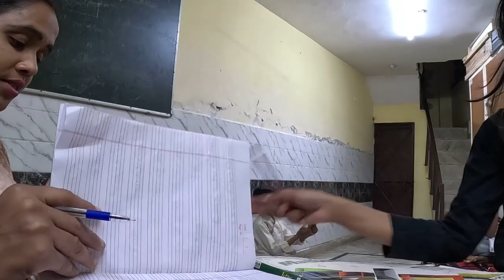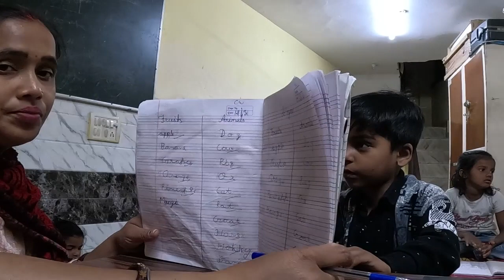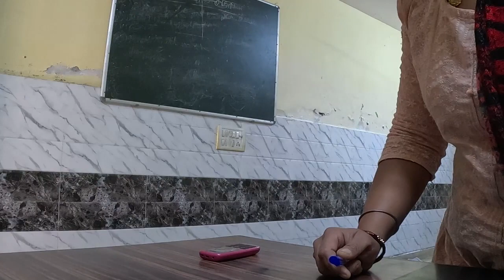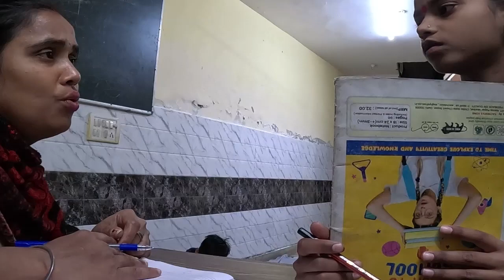Home - Tuition - मैडम क्या सजा दिया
होम ट्यूशन में बच्चों को सजा देना जरूरी नहीं है। सजा का इस्तमाल सिर्फ और सिर्फ तब किया जाना चाहिए जब कोई बच्चा कुछ गलत करता है और उसको समझने के लिए जरूरी हो। सजा का मकसद बच्चों को सुधारने में मदद करना है, लेकिन इसको हमेशा समझादारी से और प्यार से दिया जाना चाहिए ताके बच्चों को नेगेटिव या डरावना महौल ना लगे। बच्चों को सही और ग़लत का फ़र्क समझने के लिए बात चीत और समझौता भी एक मुफ़ीद तरीक़ा हो सकता है

What is the home tuition fees in Delhi?
How can I teach tuition at home?
What is home tuition called?
How do I start tutoring at home?

Bring back "May I come in madem" serial on audience demand pls 🙏